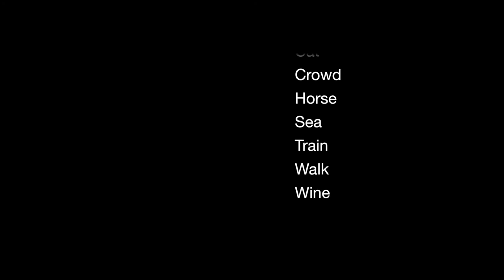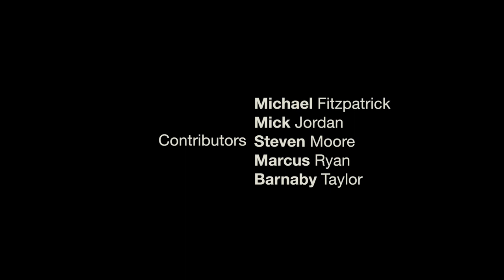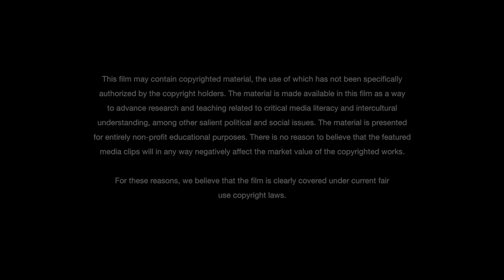Lumière Word Cloud (voicesonfilm, 2017)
Inspired by conversations regarding the parallels between the earliest forms of cinema – as exemplified by the films of Auguste and Louis Lumière – and the ubiquitous GIF file that now appears on every social media platform, Lumière Word Cloud asks us to reconsider the position and role that cinema history occupies in the contemporary classroom. A film composed entirely of GIF files, Lumière Word Cloud also acts as another opportunity to interrogate exactly what moving images mean in 2017.